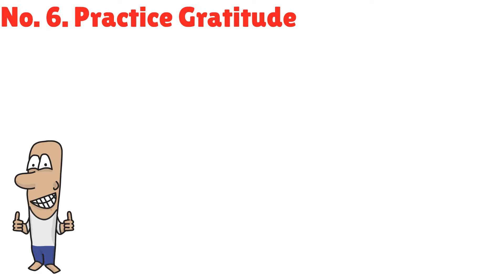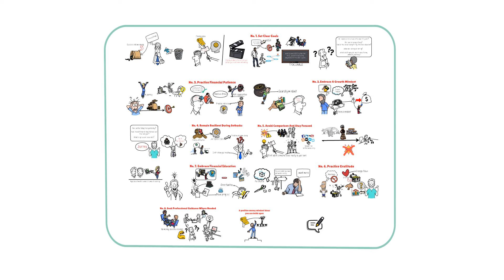8 Ways To Level Up Your Money Mindset For 2024!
Embrace a positive money mindset and kick those limiting beliefs to the curb! A healthy money mindset has a big impact on your financial goals. Here are 8 changes that will transform your money life!

⏱ Time Stamps:
00:00 Intro
00:30 Set Clear Goals
01:27 Embrace A Growth Mindset
02:15 Practice Financial Patience
03:52 Resilience During Setbacks
04:52 Avoid Comparison, Stay Focused
05:47 Practice Gratitude
06:48 Embrace Finacial Education
07:52 Seek Pro Guidance